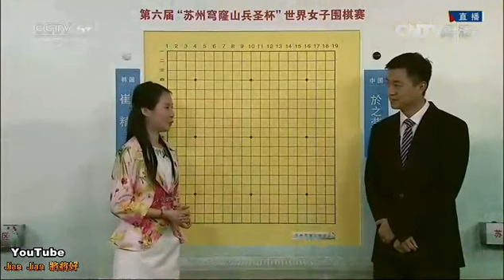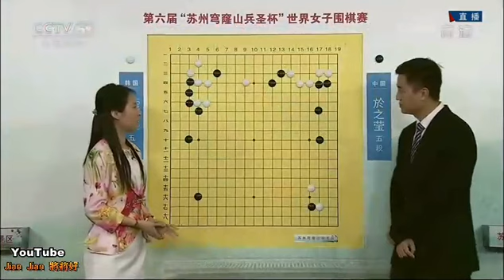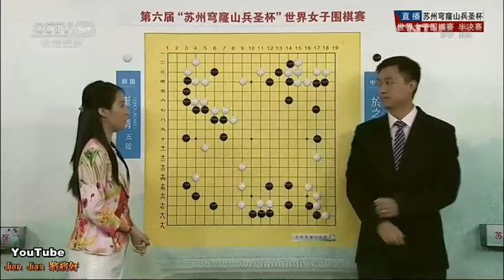經典賽事 第6屆蘇州穹窿山兵聖杯世界女子圍棋賽半決賽 崔精 VS 於之瑩(劉世振、陳盈)